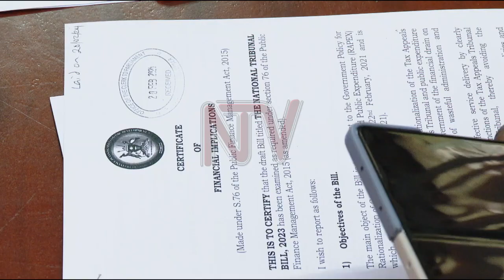Committee halts consideration of bills on rationalisation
Members of Parliament on the Legal Committee of Parliament asked the Minister of Justice and Constitutional Affairs Norbert Mao,  Attorney General Kiryowa Kiwanuka, and Muruli Mukasa, the  Public Service minister to harmonize with the Ministry of Finance and develop a Certificate of Financial implication, which shows how the rationalization of government agencies will affect the treasury.

The MPs were meeting to scrutinize the rationalization of state agencies were recently tabled in parliament. It is a requirement under the Public Finance Management Act that for every bill to be handled by parliament, it should be accompanied with the Certificate of the Financial Implication.